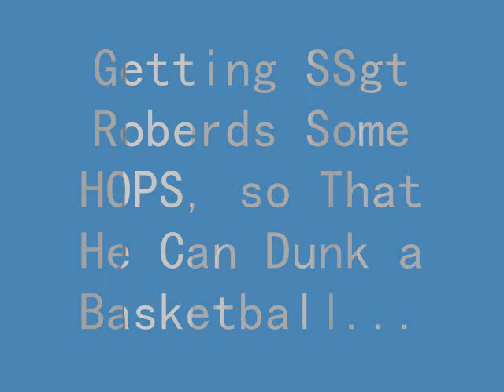Band/Belt Squats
Using an IronMind hip belt, a weighted belt, and a JumpStretch base and bands to work some squats.